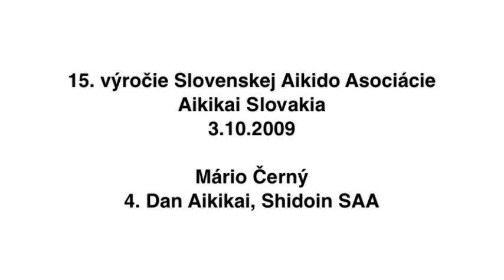Mario Cerny 4. Dan Aikikai, 15. vyrocie SAA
Mario Cerny, 4. Dan Aikikai, Shidoin SAA, 15. anniversary Slovak Aikido Association - Aikikai Slovakia, 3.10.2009,  Aikido dojo Trnava, Uke: Martin Serik 2. Dan Aikikai, Fukushidoin SAA, Lukas Nitriansky 2. Dan Aikikai, Fukushidoin SAA